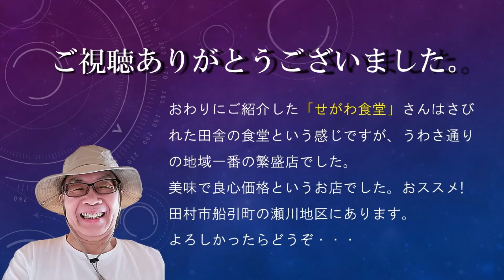二本松市日山(天王山)に登りました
地元の山にはあまり興味がありませんでしたが、トレッキングを始めてからは地元の山がとても親しみやすい場所に感じるようになってきました・・・日山は富士山が見える北限の山ということです。